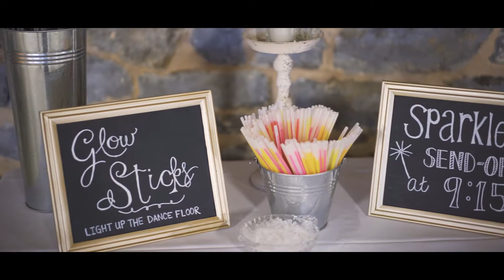Wedding Highlight Film - Olivia & Jensen King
Olivia and Jensen’s love for one another emerged from a beautiful story about the restoration of Olivia’s family barn. Little did they know at that time that their relationship would blossom into marriage. Their day was cheerful even in the midst of showers and mist. Luckily, God held off his rain for the two to celebrate their day with family and friends. So much happiness can be seen between these two! Check out their highlight film!

What gear do I use?